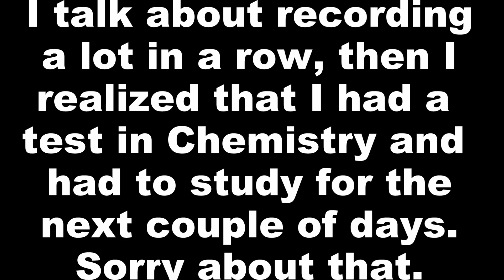Let's Play Legend of Zelda: Ocarina of Time - Episode 59